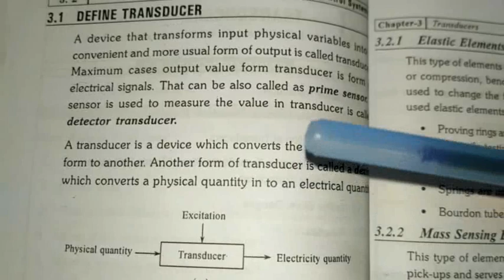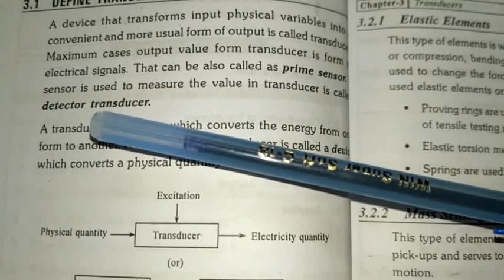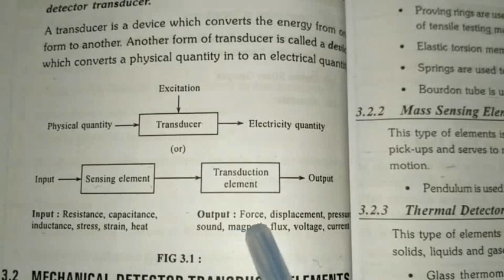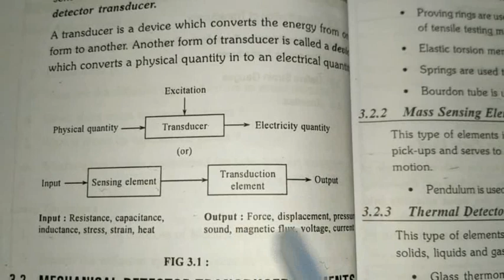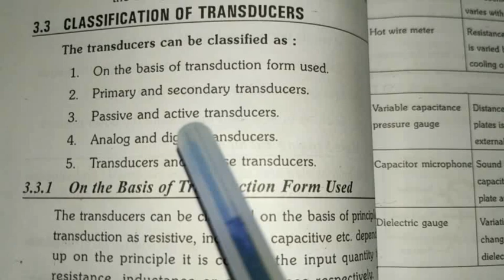Transducer telugu lecture